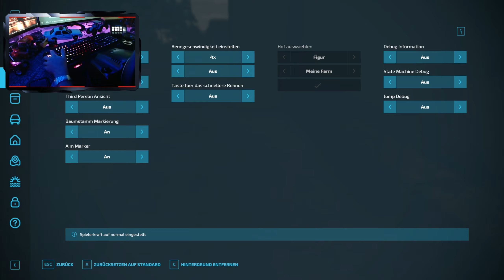[LS22] - Hof_Bergmann #048 | Verzwickte Lage...[2K]